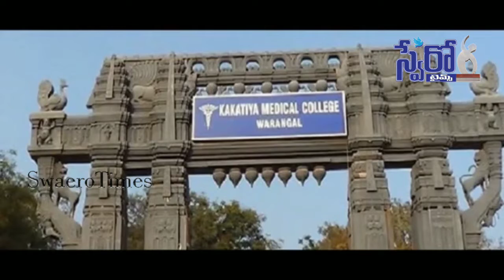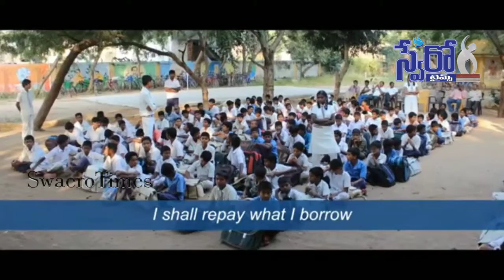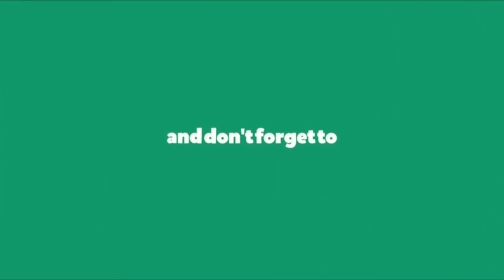డా.పగిడిపాటి దేవయ్య ప్రస్థానం ఎందరికో ఆదర్శం - SwaeroTimes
Dr Pagidipati Devaiah a visionary medical professional born in Khila Shapur village in Warangal District, Telangana, India and reached to heights in life through continuous hardwork. He helped thousands of youth for their career. He is supporting poor families and students through NAADAM Foundation. With NAADAM Support hundreds of students become Doctors and Engineers in Telangana and AP.